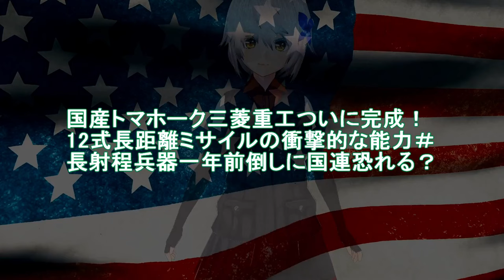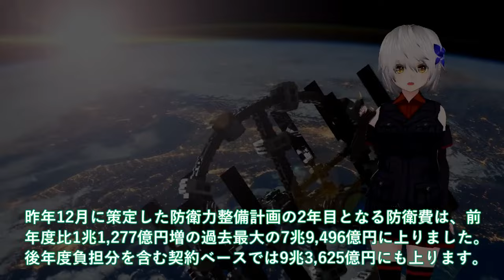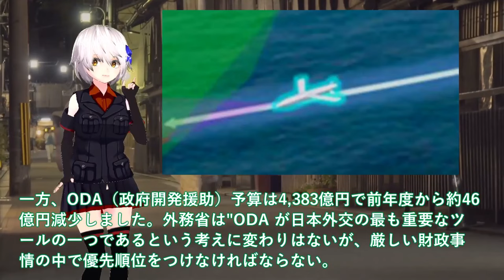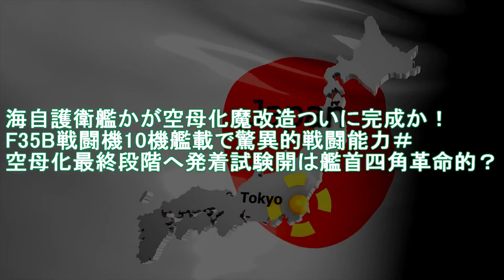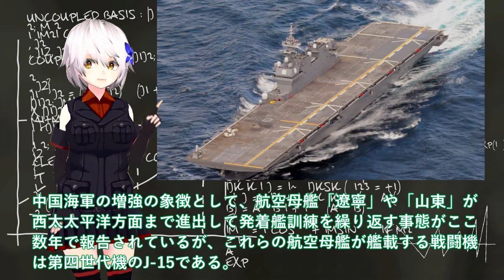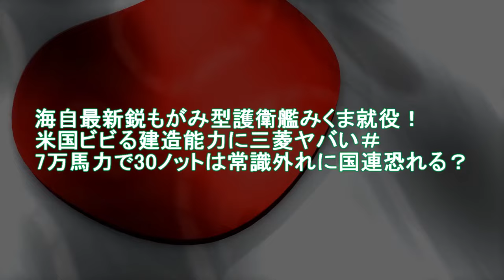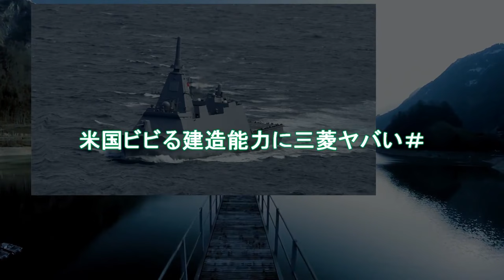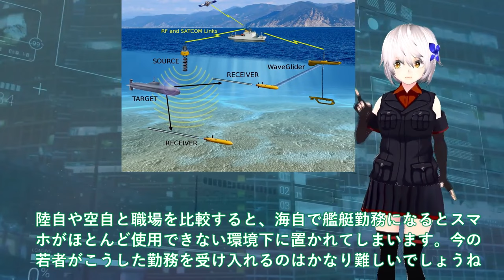【ゆっくり解説】陸海空自最強スペシャル 国産トマホーク三菱重工ついに完成！12式長距離ミサイルの衝撃的な能力＃長射程兵器一年前倒しに国連恐れる【軍事スペシャル・特集】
1国産トマホーク三菱重工ついに完成！12式長距離ミサイルの衝撃的な能力＃長射程兵器一年前倒しに国連恐れる？

2海自護衛艦かが空母化魔改造ついに完成か！F35B戦闘機10機艦載で驚異的戦闘能力＃空母化最終段階へ発着試験開は艦首四角革命的？

3海自最新鋭もがみ型護衛艦みくま就役！米国ビビる建造能力に三菱ヤバい＃7万馬力で30ノットは常識外れに国連恐れる？